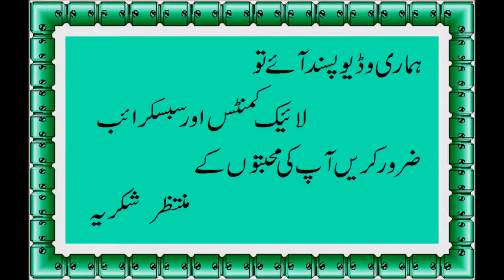Gobi Gosht Banane Ka tarika گوبھی گوشت